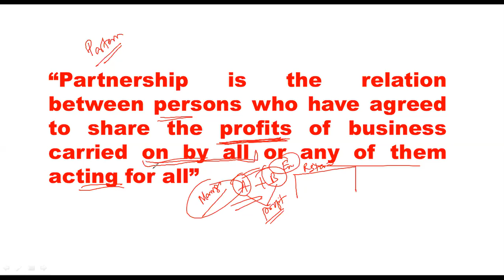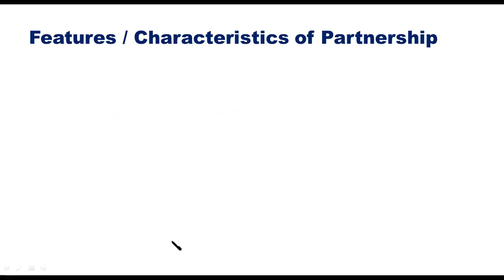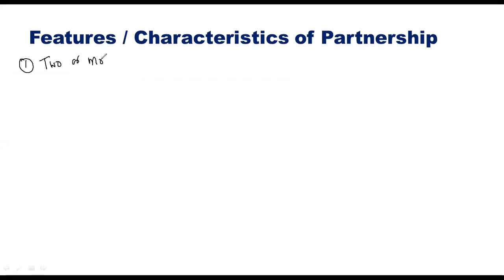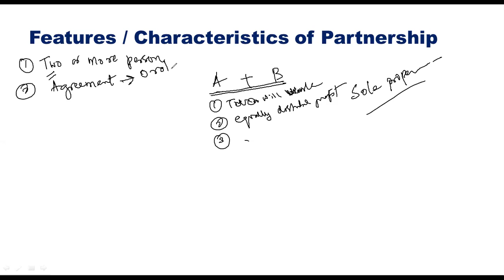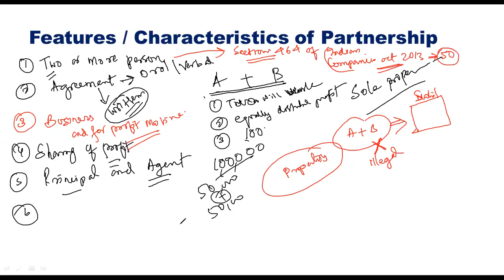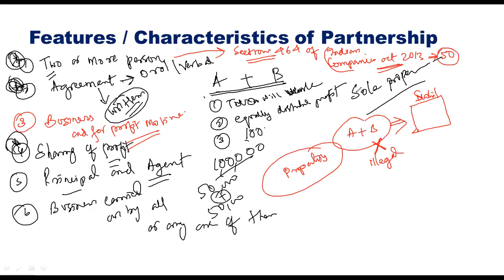Partnership Fundamentals basics of Accountancy class 12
PARTNERSHIP FUNDAMENTALS

The partnership is the relation between persons who have agreed to share the profits of a business carried on by all or any of them acting for all

This is the 1st lecture of chapter-1 of Class 12 (Fundamentals of Partnership Firm). In this lecture I have explained the following topics:
1. Definition of Partnership
2. Features of Partnership or Characteristics of Partnership.